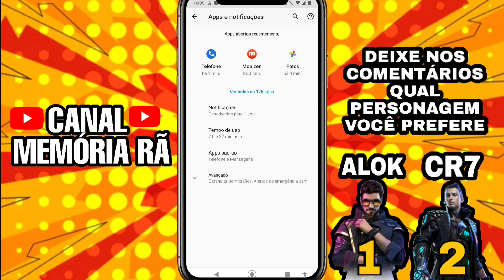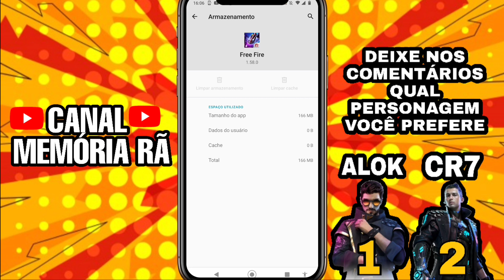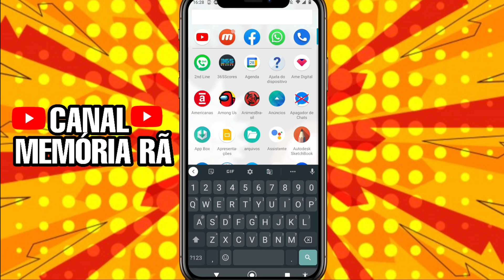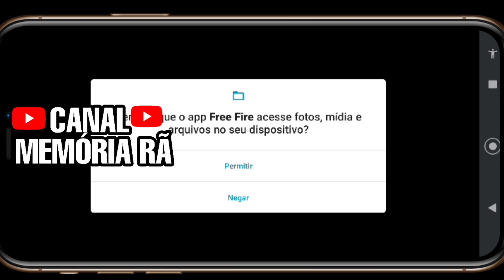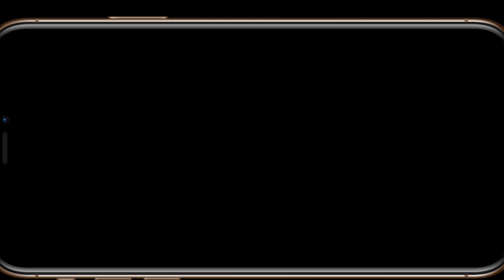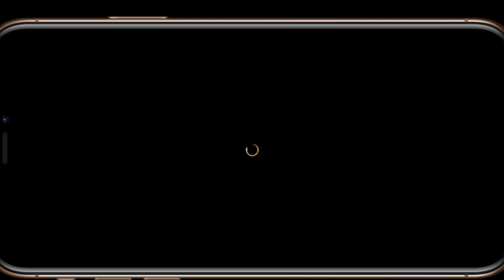Como recuperar conta do free fire banida pelo o IMEI e ip